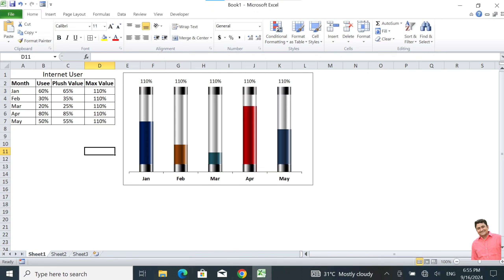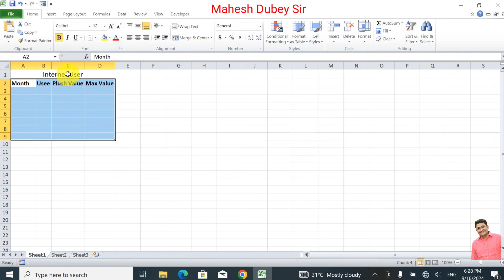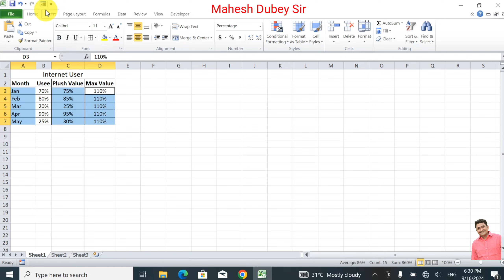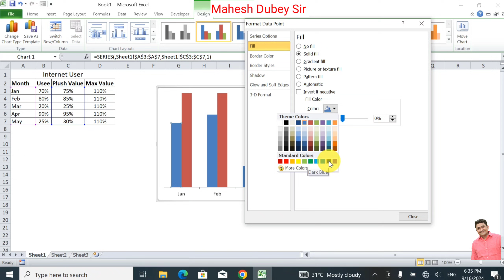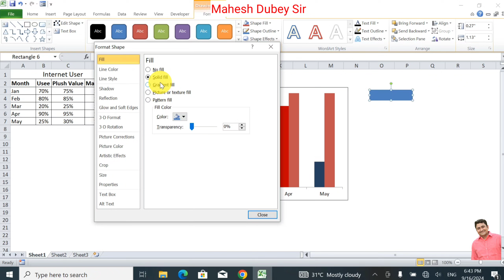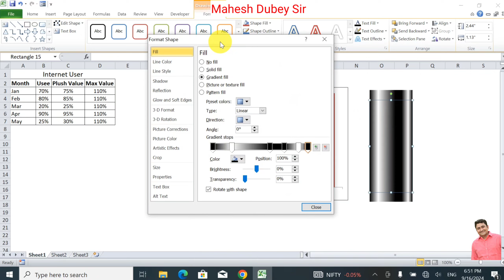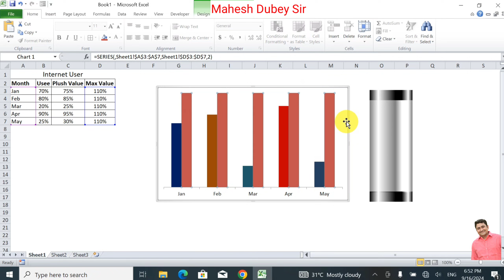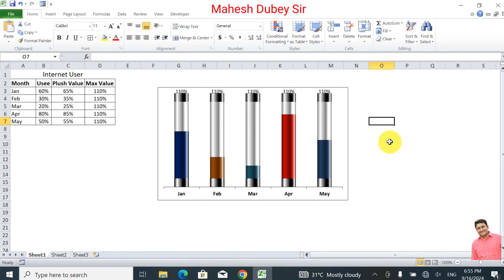3D glass chart kaise banaye excel me|excel me Glass design kare|Advance Excel Chart | excel tutorial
Info -3D glass chart in excel | 3D chart kaise banaye excel me | excel me Glass design kare | Advance Excel Chart | excel tutorial

Is video me hum sikhenge Excel me 3D glass chart kaise banaye. Aap apne data ko visually appealing tarike se dikhane ke liye 3D chart ka use kar sakte hain. Is tutorial me, hum step by step guide denge 3D glass design chart banane ka, jo aapke reports aur presentations ko professional banayega. Agar aapko Excel charts me maza aata hai, to ye video aapke liye perfect hai!